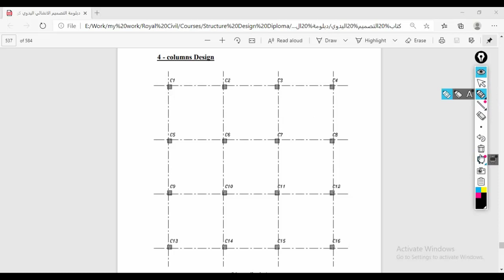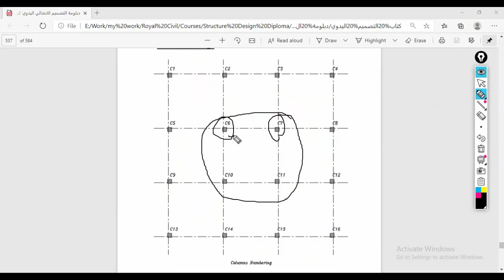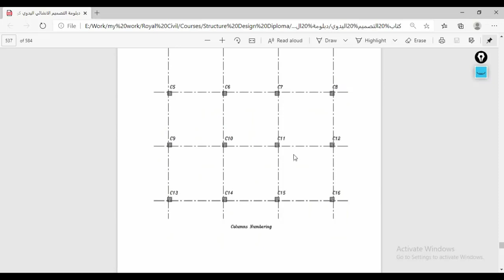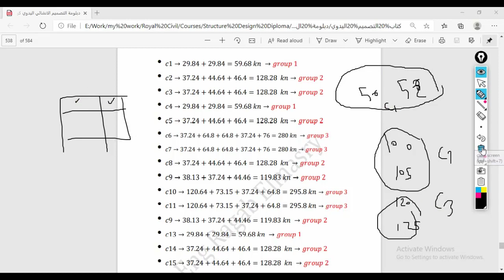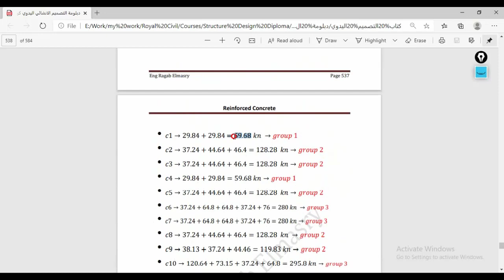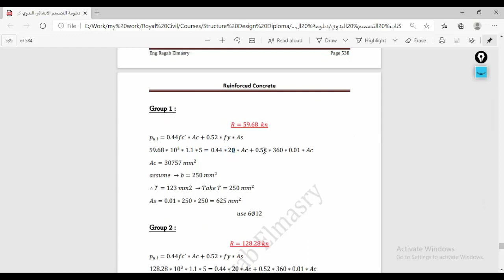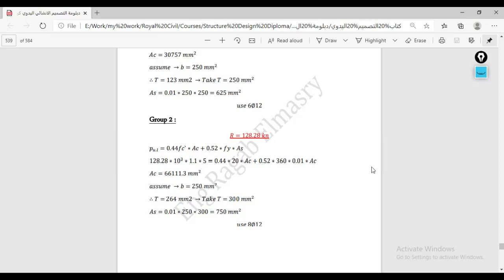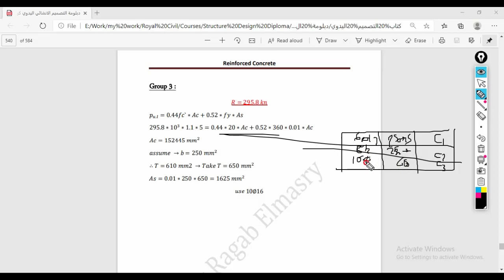Lecture 19- Manual Project